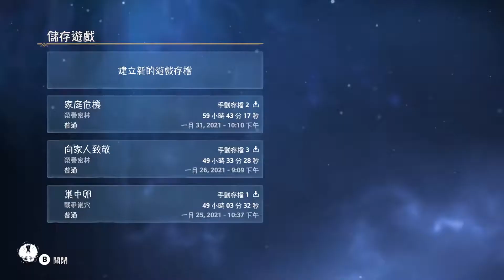傳奇船隻阿爾戈號 星座挑戰 Immortals Fenyx Rising 芬尼克斯傳說 (XBox Series X 60fps) #93